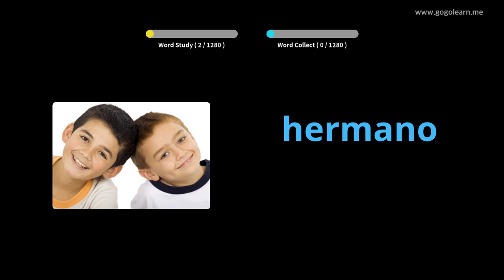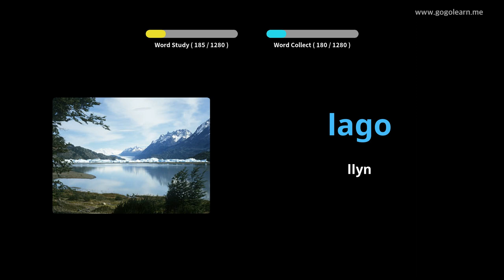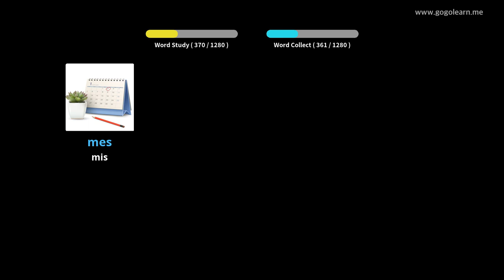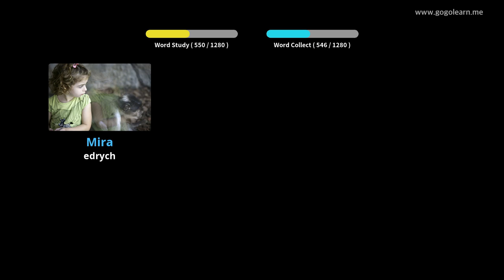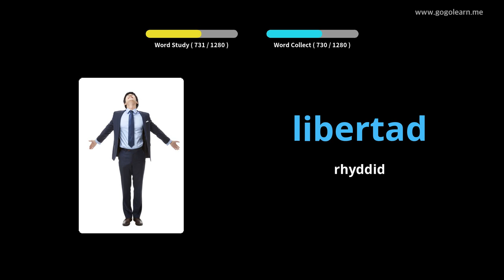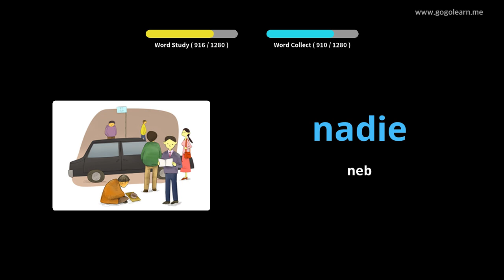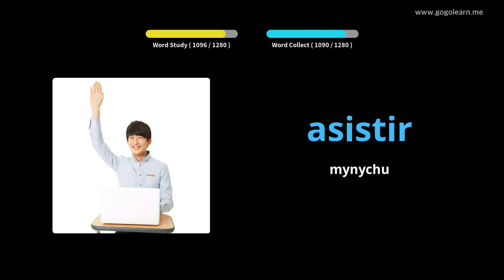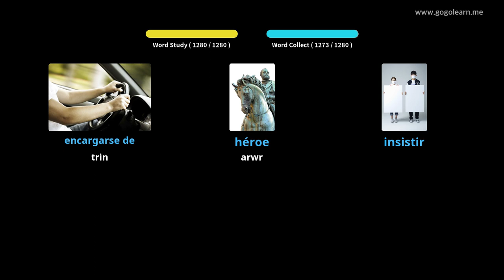Geirfa Sbaeneg Sylfaenol |Golearn